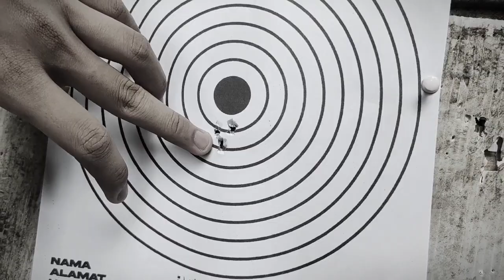KACAU! TES AKURASI PCP REMINGTON 700 BIGGAME 6000Psi PALING COCOK BUAT BERBURU HAMA BESAR!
NOMOR CS ADMIN SW: 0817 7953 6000
SPESIFIKASI REMINGTON 700 BIGGAME:
-LARAS
Panjang 70cm, OD 9 ALUR 12, Bahan baja
-TABUNG
Panjang 50cm, OD 27 TEBAL 2,5mm, Bahan Monel, Tekanan maksimal 6000Psi aman di 5500Psi
-POPOR
Hitam(original)
Bisa custom warna apapun/WTP CAMO
Popor bahan kayu mahoni
Sedia popor karet bahu
-MESIN
Single shoot(original)
Bisa custum dibuatkan magazine
Rail teleskop 11mm
Triger box
Grendel tarik 4 trek
Power biggame 1300Fps+
Akurasi terjamin!
Bekerja sama dengan: DEADSHOT, HUNTER SNIPER (YOUTUBE CHANNEL)